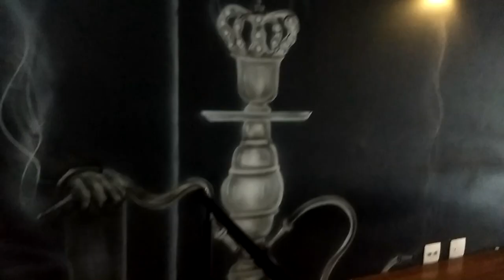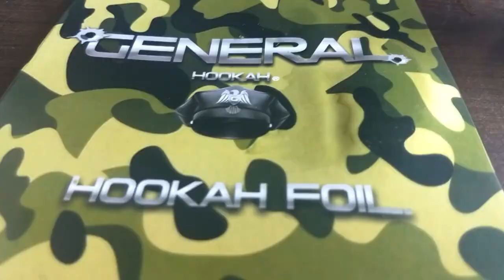NARGUILE DE 2.000,00$ !!!! WOOKAH [REVIEW #27]